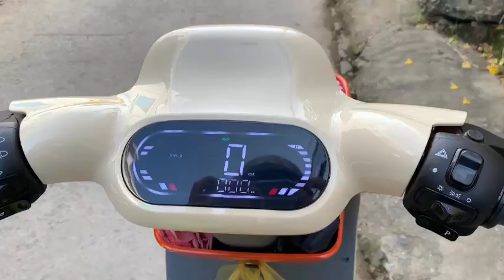Cơm quê vợ nấu || Mần con gà trống đá siêu to nấu lẩu siêu ngon 🤤😃😃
Song Anh Vlog, câu cá, ẩm thực miền Tây. Chưa có điều kiện làm video câu cá các kiểu nên mình post những video ngắn về nấu ăn các món miền Tây (chủ yếu ở Bến Tre) do vợ mình tập nấu, mong mn ủng hộ.😀😀😀 cảm ơn mn.